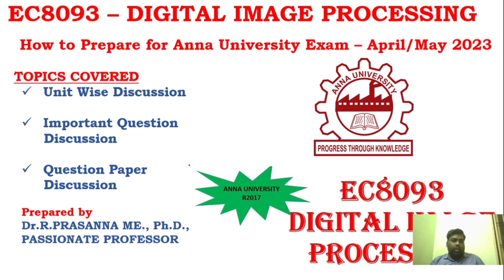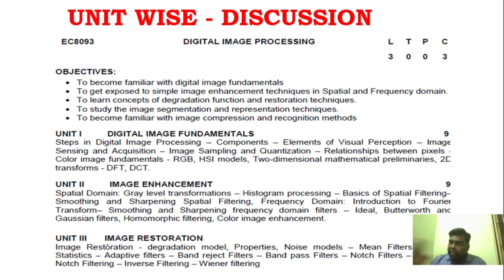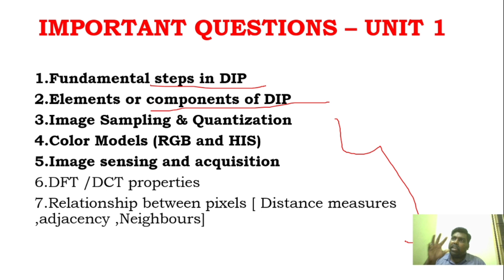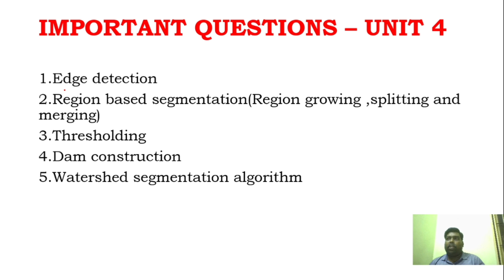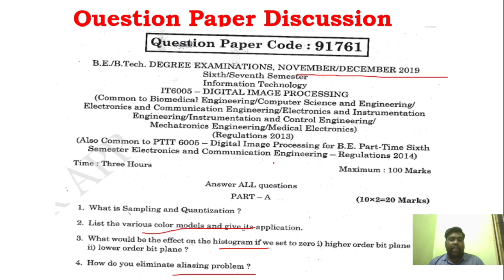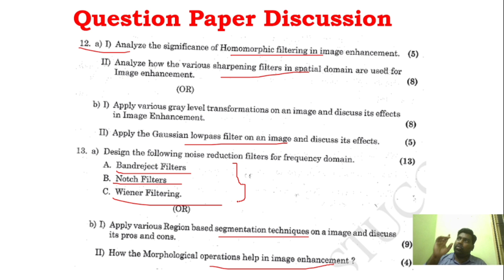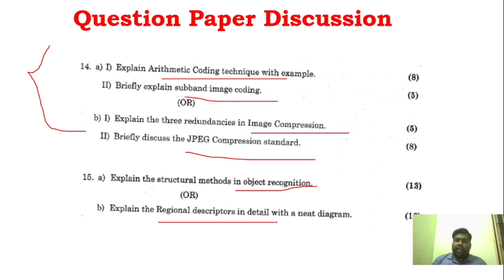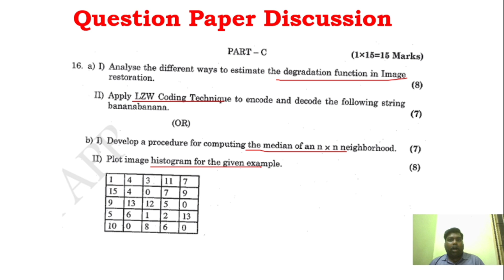Anna University Exam Preparations - EC8093 DIGITAL IMAGE PROCESSING - Important Questions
How to approach Digital Image Processing for Anna university Exams